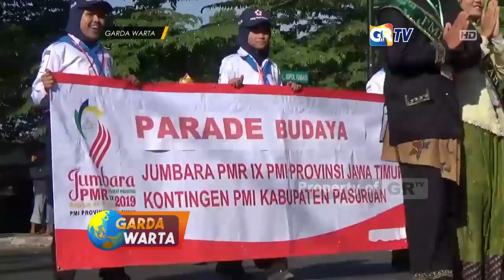MAGETAN - Jumbara PMR PMI Ke IX Jatim Di Gelar Di Kabupaten Magetan